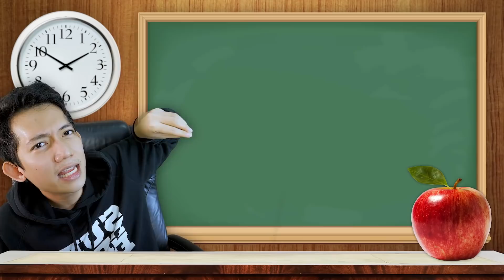KECIL KEROYOKAN TAPI ANTI KALAH KOMBINASI CoC INI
Ketika kita pakai pasukan kecil-kecil yang banyak masanya tapi ternyata sangat kuat dan asik.